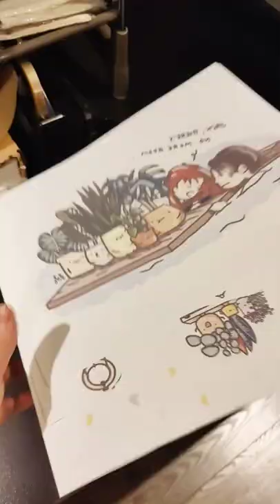Printing my designs on tote bags